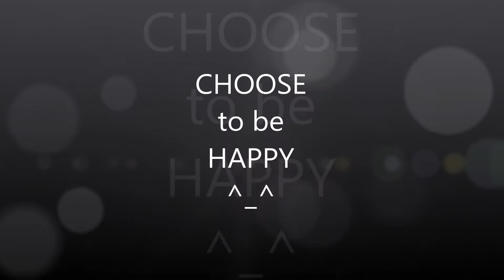Lean on Me Cover ^_^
Hey guys welcome back to Instant Ramen!

I team up with my college pal Josh to take on a classic tune"Lean On Me" by Bill Withers!

Instant Ramen